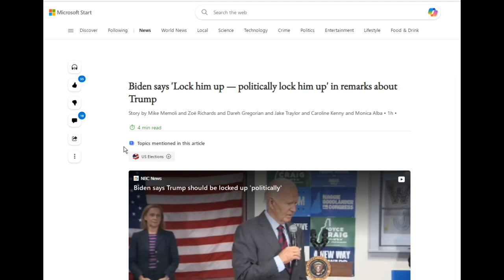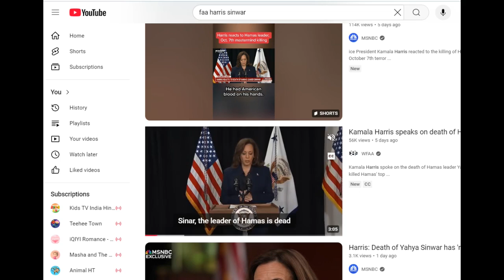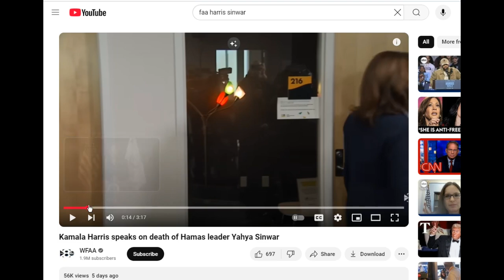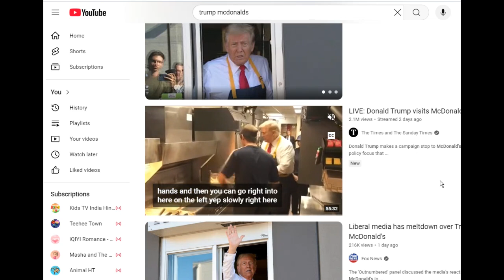Final Biden-Harris video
I've been making political videos since the George Floyd riots. It's been a good run, but I really am tired of talking about Communists trying to wreck our national unity. Your vote matters. Don't reward Biden-Harris, they haven't earned it.
Kamala Harris speaks on death of Hamas leader Yahya Sinwar
WFAA